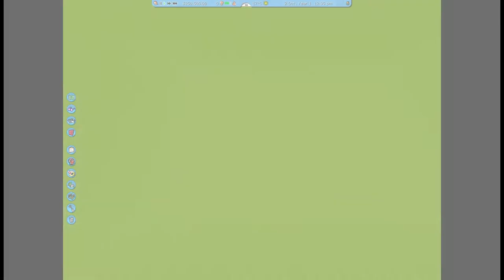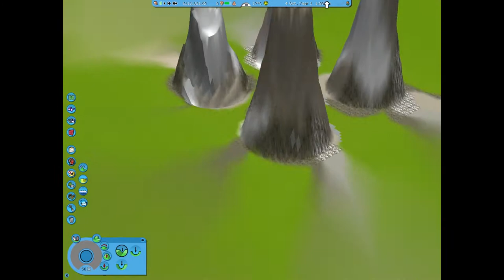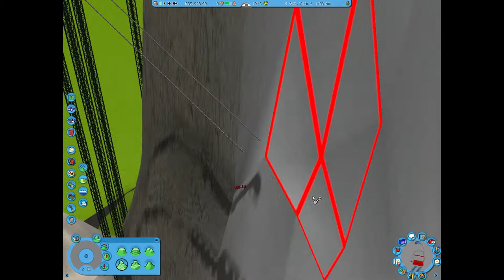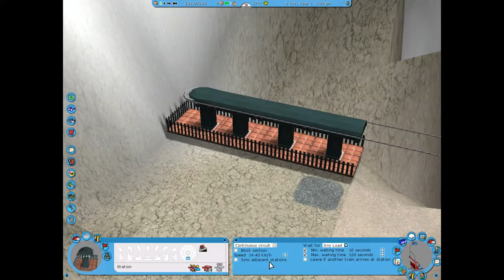Easy mountain landscape! | Mountains pt.1 | Speed Build | RCT3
Starting a new park save, found a fast + easy technique for building mountains